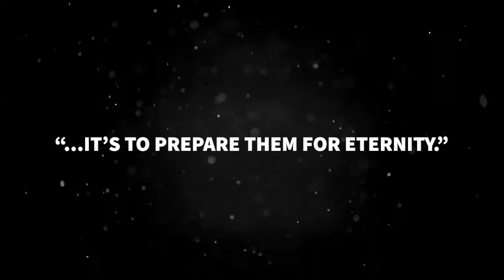Jeff Struecker Promo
Jeff Struecker promotional video